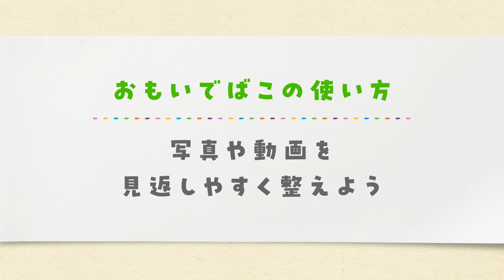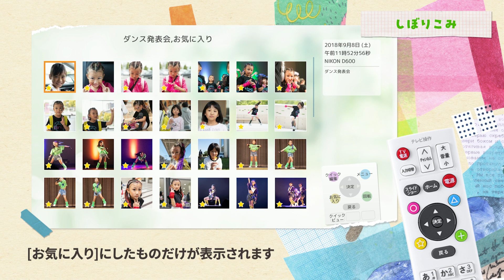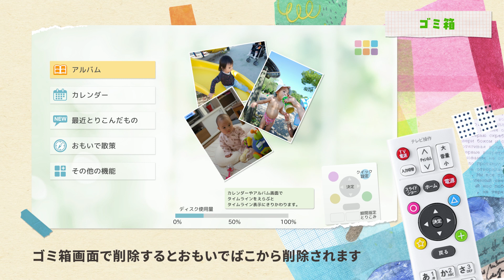おもいでばこの使い方ーかんたんなリモコン操作で写真整理ー【BUFFALO公式】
家族みんなで写真や動画の振り返りがかんたんにできる、デジタルフォトアルバム「おもいでばこ」。この動画では、かんたんなリモコン操作でおこなう写真整理の方法をご紹介します。
・お気に入りにする
・しぼりこみ
・ゴミ箱へ移動